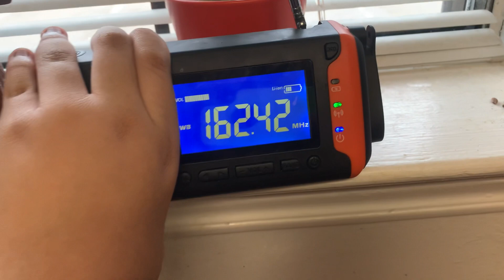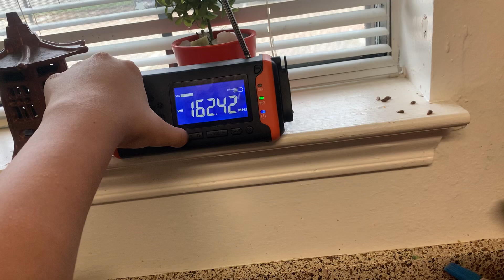SEVERE THUNDERSTORM WARNING (REAL EAS#3192)